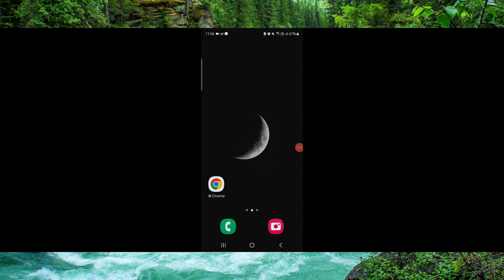✅ How To Uninstall/Delete/Remove Coloradoan App (Full Guide)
In this video, we provide a comprehensive guide on how to uninstall, delete, or remove the Coloradoan app from your device. Follow along to successfully remove the app.

Key Learning Points:
 • Step-by-step uninstallation process
 • Troubleshooting tips
 • Complete app removal